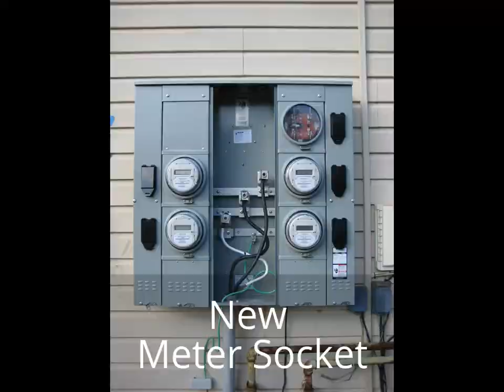4 Gang Electric Meter Base Socket Replacement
Four-gang electric meter base socket replacement on a residential condominium building.  120/240 volts single phase with a 400 amp aluminum underground feeder.

Replacing a multi-gang electric meter socket on a building with people living inside requires a lot of planning and coordinating with the power company and the property management.  One power company I had to deal with in certain towns required the work to be inspected before they reconnected the power.  In those instances, I also had to arrange for the electrical inspector to show up at the expected work completion time.

More installation details and pictures of tools, materials, and labor for the four gang electric meter base replacement can be seen in my blog post

UPDATE: The National Electrical Code Article 230.85 requires that the main electrical service disconnects be labeled "Emergency Disconnect, Service Disconnect."

Siemens circuit breakers are available from Amazon

Click for my blog about many of my electrical installations and handy tips that I learned from over 40 years working as an electrician

Visit my Link Tree for more free electrical information and my social

Help Mr. Electrician keep the lights on and the content forthcoming by donating